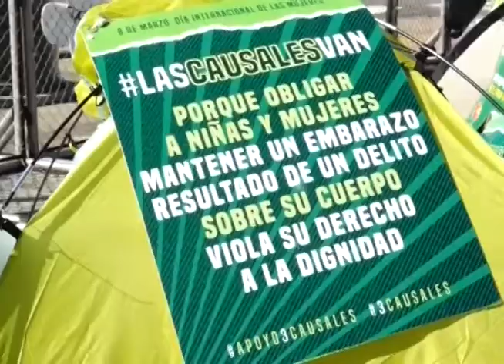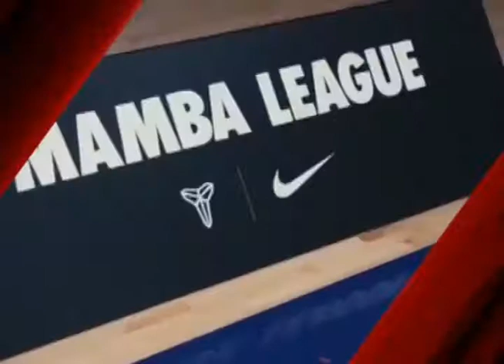Resumen semanal de Teleradio América, sábado 24 de abril 2021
Acompáñanos cada sábado en el resumen semanal de noticias, en el que te informaremos de todo lo acontecido a nivel nacional e internacional, Teleradio América Canal (45 y 12) dependiendo la compañía de cable a la que pertenezcas.